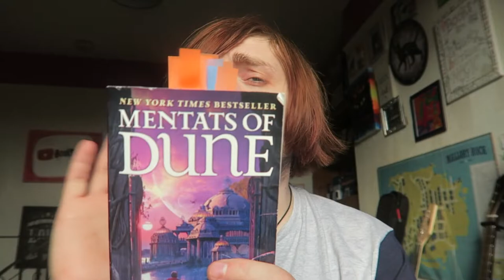Brian Herbert and Kevin J. Anderson - Mentats of Dune [REVIEW/DISCUSSION]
More Dune!

BOOKS MENTIONED:
Brian Herbert and Kevin J. Anderson - Mentats of Dune